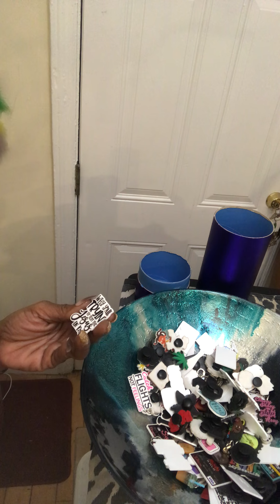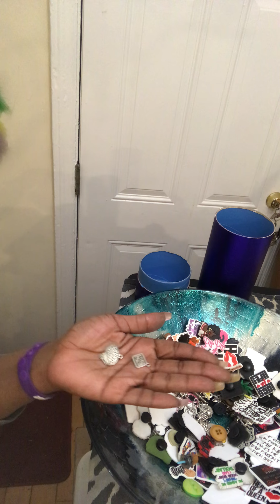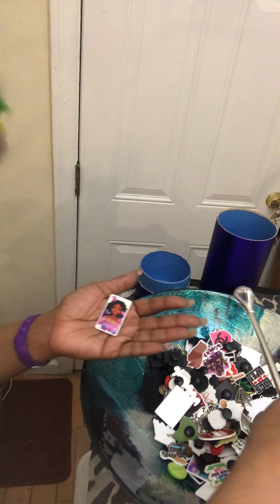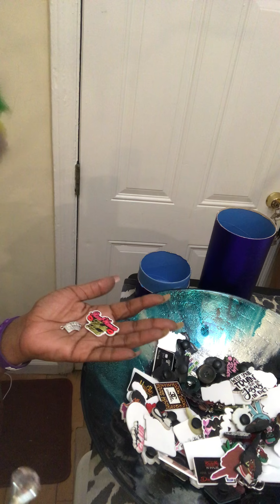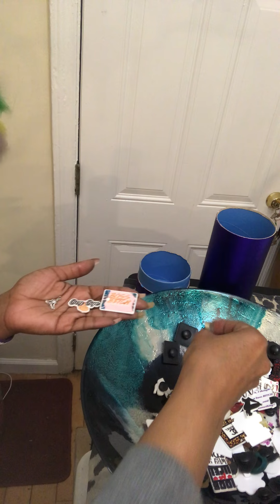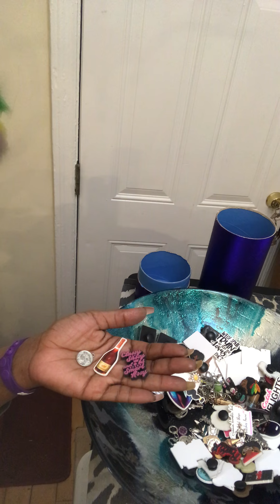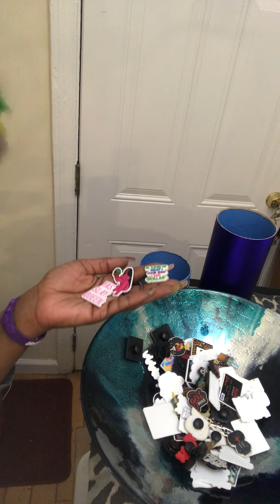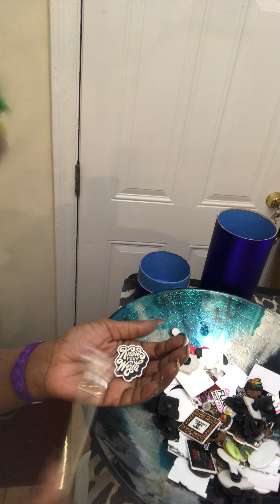I’m doing something right. Their hate keeps me smiling doing something right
1.) Confessions of a Karmic Dick Dealer
2.) Confessions of A Karmic Mattress Back
3.) Beauty Beginner Learning Tarot Deck
4.) Learner Tarot Deck

Listen ad-free with YouTube Premium
Song
Artist
Kainbeats, S N U G
Album
CoBeats-19
Song
If Only You Knew
Artist
Slowheal
Song
Lost in Echoes
Artist
S N U G
Album
Spring Blossom